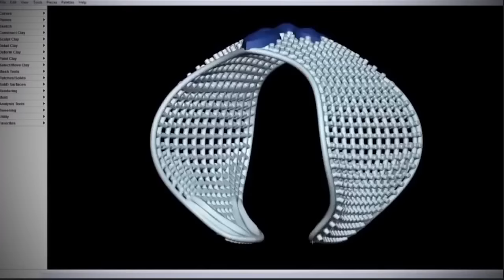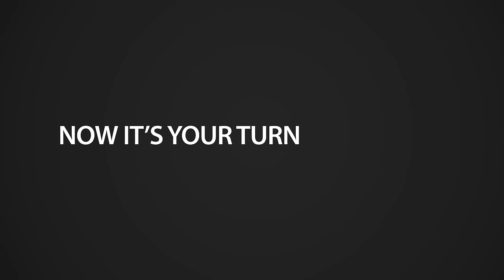A 3D Printer for You